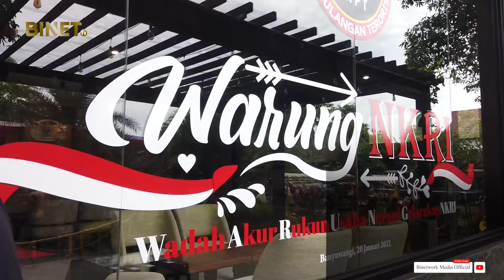TEGAS, MENPAN RB AKAN PECAT ASN YANG TERLIBAT RADIKALISME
Kegiatan dialog kebangsaan dalam rangka menangkal paham radikalisme dan terorisme dilaksanakan Kamis, 20 Januari, bertempat di hedon café, Banyuwangi. Hadir pula Menteri Pemberdayaan Aparatur Negara dan Reformasi Birokrasi (Menpan RB) Tjahjo Kumolo, Kepala Badan Nasional Penanggulangan Terorisme (BNPT) Komjen Boy Rafli Amar, dan Bupati Banyuwangi Ipuk Fiestiandani.

Tjahjo Kumolo mengatakan pihaknya akan memberikan sanksi tegas terhadap ASN yang memiliki pandangan atau paham radikal maka akan di nonaktifkan. Dan apabila terlibat dalam jaringan terorisme maka akan di pecat.

Ia menambahkan selama 2 tahun menjabat sebagai Menpan-RB, setidaknya telah menonaktifkan serta memecat 10 ASN.

Pemberian sanksi tersebut merupakan bagian keberanian dalam bentuk reformasi birokrasi bebas radikalisme dan terorisme. Sehingga dapat mengabdikan diri sesuai Uundang-undang dasar, Pancasila, dan aturan-aturan yang ada.